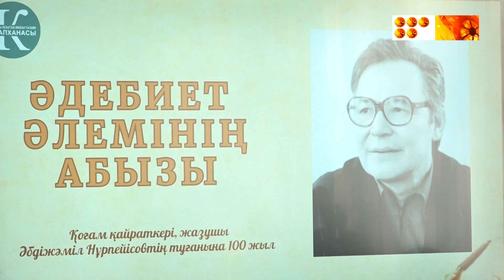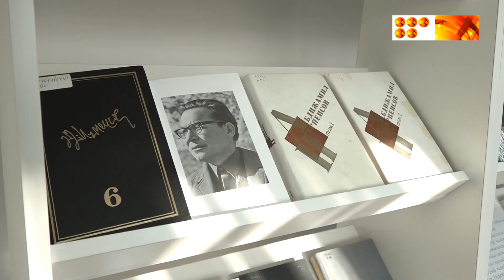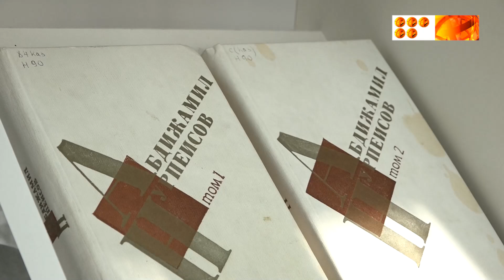Әдебиет әлемінің абызы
Гоголь атындағы облыстық кітапханада халқымыздың танымал қаламгері, қоғам қайраткері Әбдіжәміл Нұрпейісовтің 100 жылдығына арналған әдеби кеш өтті.